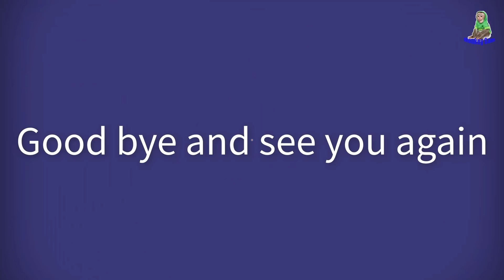bell peppers fried without oil Sam Boy favorite dish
Hello everyone the first time Monkey eats chili
This is a type of chili that contains many vitamins
healthy and healthy eyes
Please love it and share the video with everyone to watch it. Thank you
Sam's video premiere times are 2:00 am and 8:30 pm And 11:30 pm 8:00 am Vietnam time